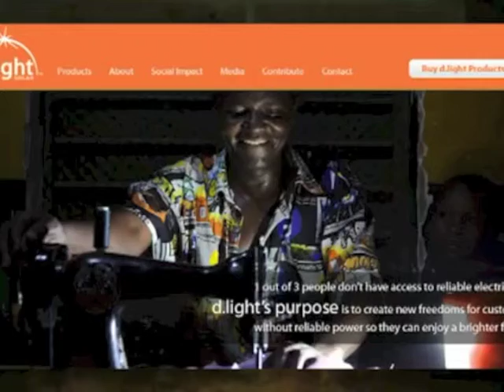Xian's Story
Testimony of an Engineering intern to East Timor.